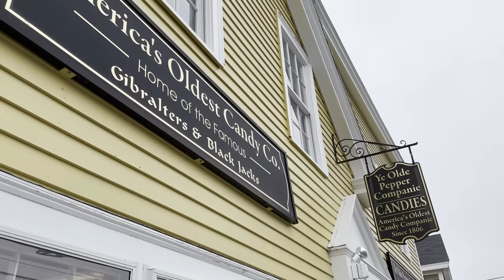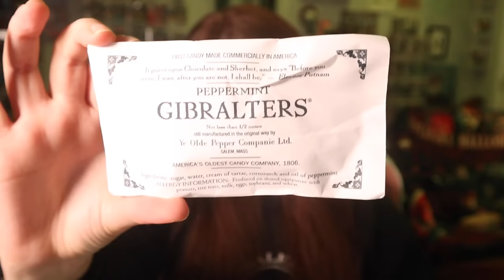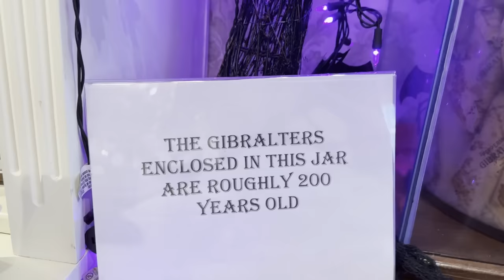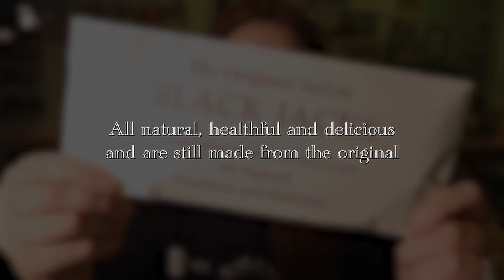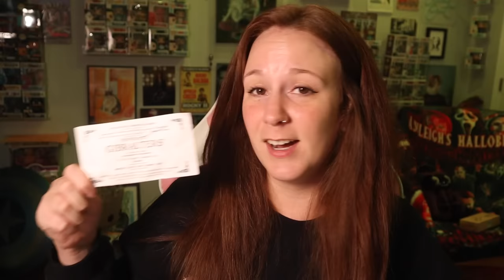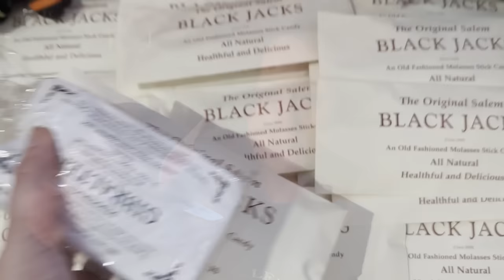trying America's OLDEST candy - what could go wrong? Salem, MA Gibraltar and black jacks.